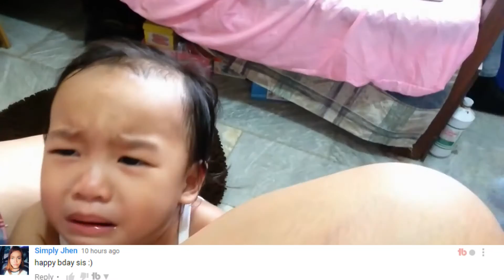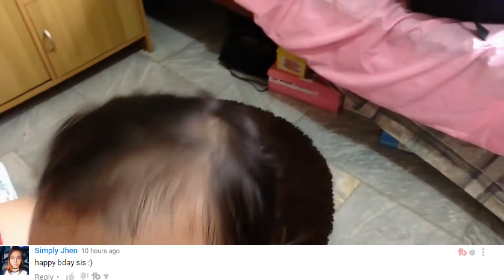Unli Vlog ang Gusto | Tagalog Vlog 18| Joy Of Mia